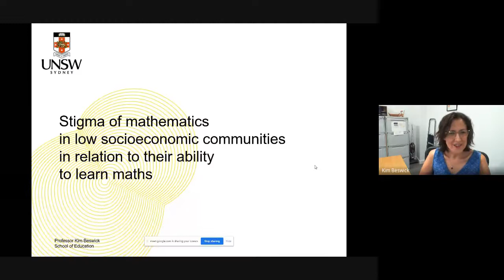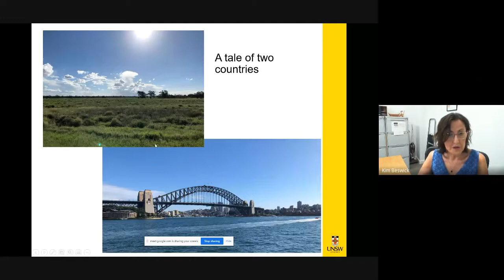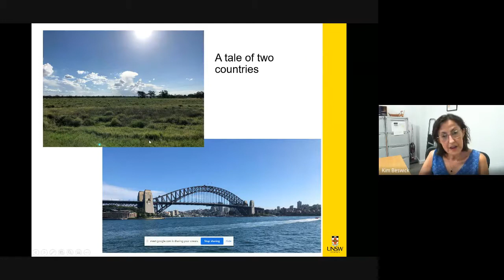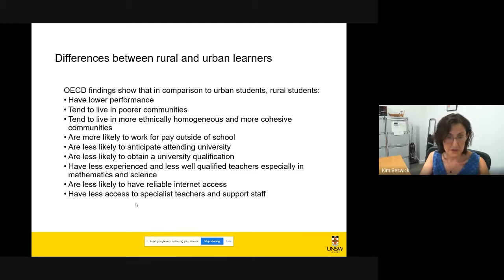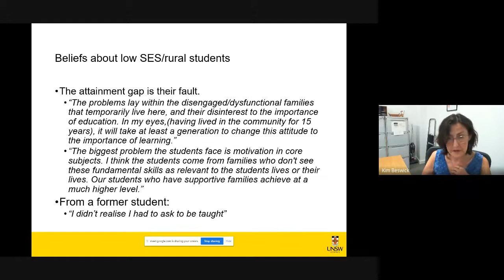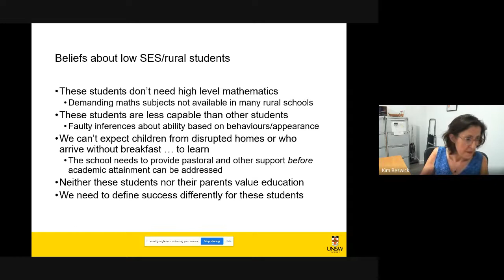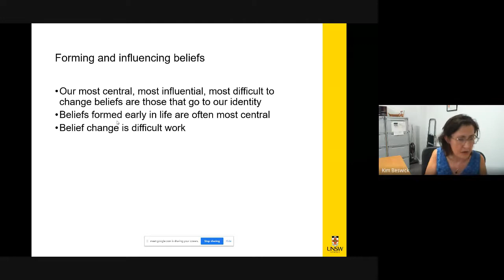Wisaarkhu Online Discussion with Kim Beswick- Stigma around mathematics.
Teachers’ beliefs about their students’ ability to learn mathematics play an important role in shaping the kind of mathematics that students are offered and the ways they are taught the subject.
Negative stereotypes about the capabilities of students from poor socioeconomic backgrounds and rural locations can lead to these students having impoverished opportunities to learn mathematics.
There is an urgent need to break the cycle of self-fulfilling prophecies that
unconsciously disadvantages students in negatively stereotyped groups.